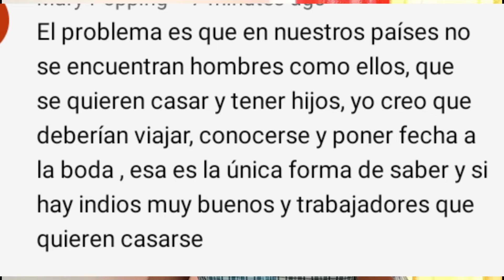¿Por qué las latinas prefieren novios indios? 🧔 esposo hindú online 😲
Hola, en este video hablaremos sobre las latinas que tienen novios indios. Muchos dicen que los novios indios se casan y son mejores maridos que los novios latinos. esto es como un choque cultural de latinos para mí. ¿Los niños indios son diferentes de los niños de los países occidentales?